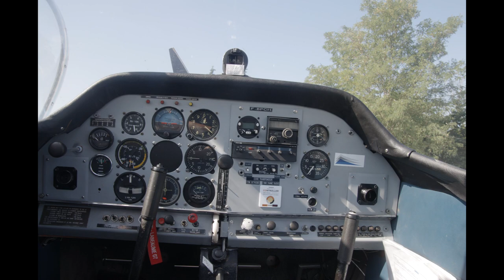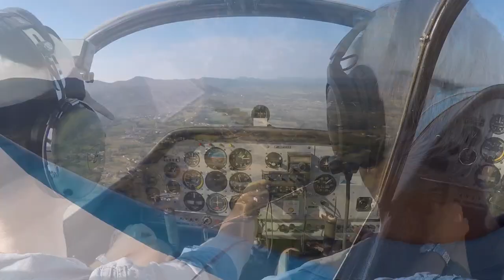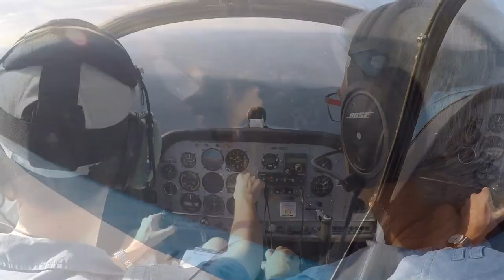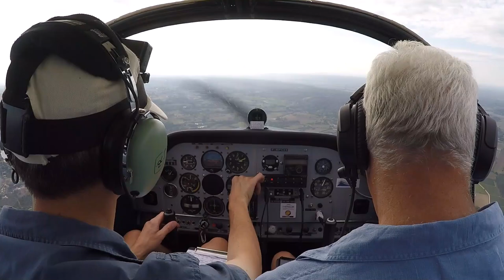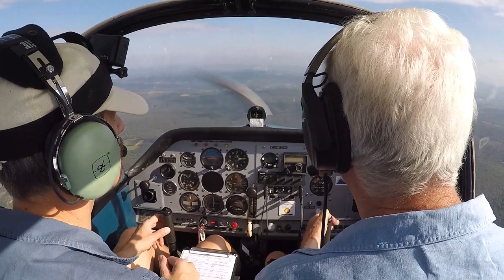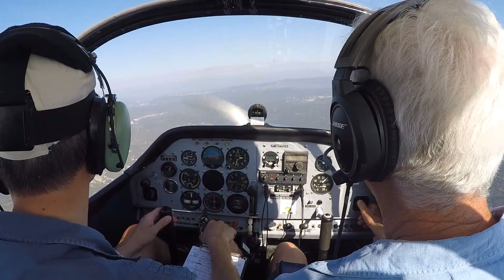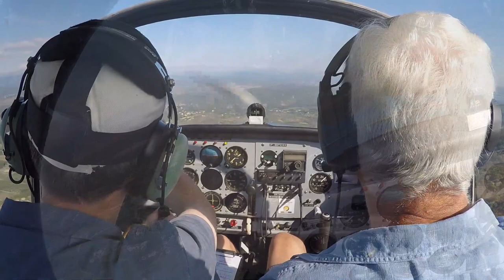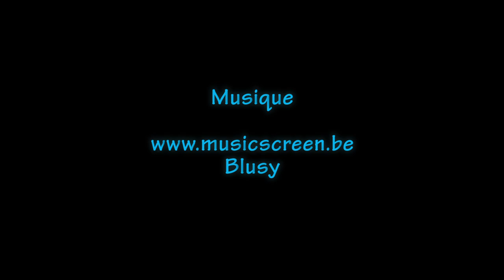Vol en DR220 au départ de Ruoms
2ème vol au départ de Ruoms, toujours avec Luc, à bord d'un appareil qui cette fois ressemble beaucoup au DR400 sur lequel je suis formé. Mais c'est train classique encore, eh eh !!

Un vol plus long est prévu, une escapade vers le Gard et un retour par les gorges de l'Ardèche à nouveau.

Le temps est au beau fixe, ce qui n'est pas forcément idéal pour filmer... mais ce qui est loin d'être pénible !! :-))

Bien, les 3 Gopro sont activées, il ne reste plus qu'à rouler...

Gott flug